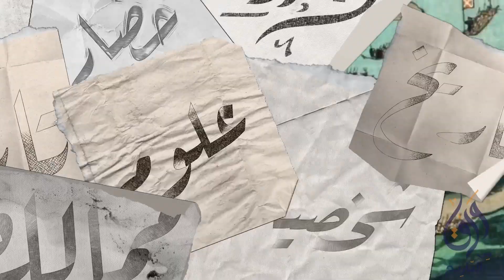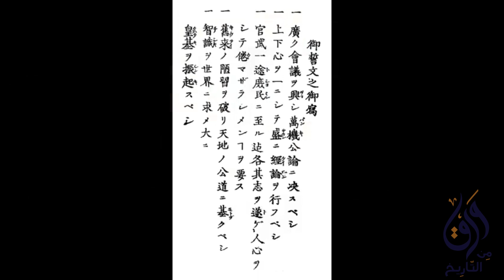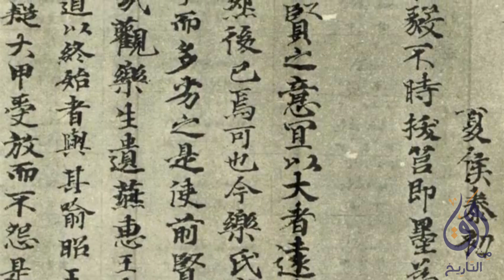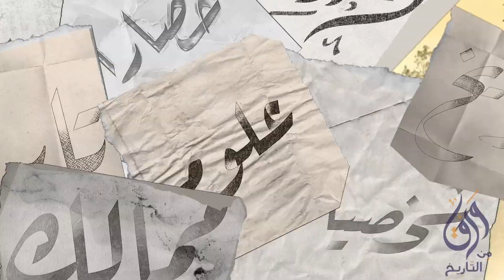تاريخ الانمي اليابانية - الجزء الأول : أول انمي Katsudo Shashin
في هذه السلسلة ، سنتحدث عن تاريخ الأنمي الياباني من بدايات القرن العشرين حتى العصر الذهبي، وكيف تأثرت اليابان سياسيًا واجتماعيًا، وكيف تم تمثيل هذه التغيرات في الأنمي. سنشرح أيضًا كيف أصبح الأنمي جزءًا من ثقافة اليابان، وكيف يتم استخدامه لتعزيز الهوية الوطنية اليابانية، فضلاً عن أهمية الأنمي في العالم وشعبيته الكبيرة في الثقافة الشعبية.

الأنمي هو نوع من الرسوم المتحركة اليابانية، وقد بدأت صناعته في اليابان في بداية القرن العشرين. ومنذ ذلك الحين، تطورت الصناعة وازدهرت، وأصبحت جزءًا أساسيًا من الثقافة الشعبية اليابانية. وفي الوقت نفسه، كان الأنمي يعكس الثقافة والقيم الاجتماعية في اليابان، وكان يتأثر بتطورات العالم السياسي والاجتماعي.

ومن خلال هذه الحلقات ، ستتعرف على بعض أشهر أعمال الأنمي في تاريخ اليابان، وسنتحدث عن كيفية تطورها عبر الزمن وتأثيرها في الثقافة اليابانية والعالمية. كما سنتحدث عن القضايا الاجتماعية والسياسية التي تم تمثيلها في الأنمي، وكيف تم استخدامها لتعزيز الهوية الوطنية اليابانية.

تعرف على تاريخ الأنمي الياباني وتأثيره السياسي والاجتماعي في اليابان والعالم، وانضم إلينا في هذه الرحلة المسلية والمثيرة.

قناة ورق هي قناة ثقافية التي تهدف إلى نشر المعرفة والتثقيف في مجالات مختلفة للمشاهدين. تأسست القناة في عام 2019، ومنذ ذلك الحين تمكنت من تقديم محتوى ثري ومتنوع يتناول العديد من الموضوعات المثيرة والمفيدة للجميع.

تتميز قناة ورق بتقديمها لمحتوى ثقافي حيادي وموضوعي، حيث تعتمد في تقديمها على مصادر مختلفة و منوعة. ومن بين الموضوعات التي تتناولها القناة: القصص التاريخية، والتقنية، والثقافة، وملخصات الكتب، وكذلك سلاسل متنوعة تتحدث عن حضارات مختلفة من حول العالم.

ومن أجل تحقيق هدفها في نشر المعرفة والوعي الثقافي، تسعى قناة ورق إلى توسيع نطاق تواصلها مع المشاهدين من خلال وسائل التواصل الاجتماعي المختلفة. لذا، يمكن للجميع المساهمة في نشر القناة والوعي الثقافي من خلال مشاركتها في جميع وسائل التواصل الاجتماعي.

وبالإضافة إلى ذلك، تم إطلاق قناة جديدة متخصصة في مواضيع التقنية تحمل اسم "قناة شيء"، والتي تهدف إلى توفير محتوى مثير ومفيد في مجال التقنية. وتحرص القناة على تقديم محتوى متنوع وشيق يهم الجميع.

وإذا كنت ترغب في الاستمتاع بالمحتوى الثقافي الرائع الذي تقدمه قناة ورق أو قناة شيء، يمكنك الاشتراك في البودكاست الصوتي الخاص بالقناتين والذي يحمل اسم "ورق كاست"، والاستماع إلى جميع المحتويات المثيرة والمفيدة التي تقدمها هذه القنوات.

باختصار، فإن قناة ورق وقناة شيء هما الخيار الأمثل لك إذا كنت تبحث عن محتوى ثقافي متميز ومفيد،

‎00:00:00 السلام الياباني
‎00:01:06 الساموراي
‎00:03:03 اصلاح ميجي
‎00:06:41 اقدم انمي
‎00:08:54 اقتصاد الحرب